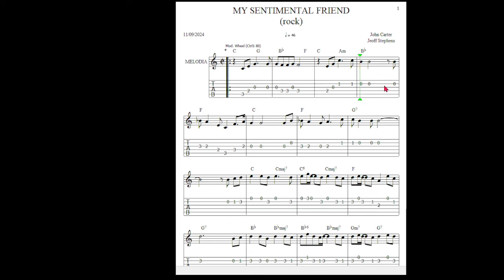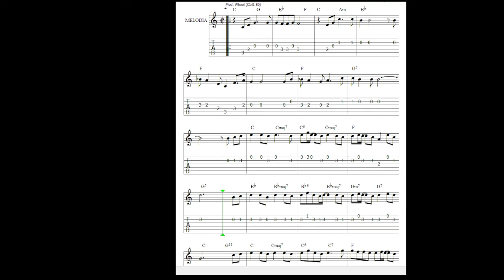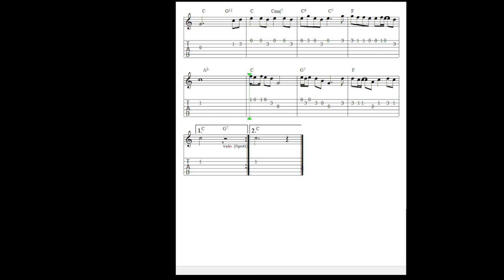My Sentimental Friend - Tablatura